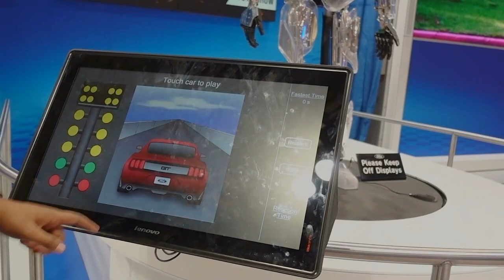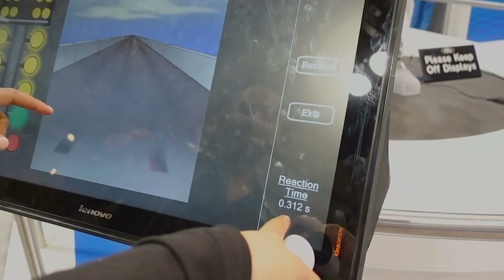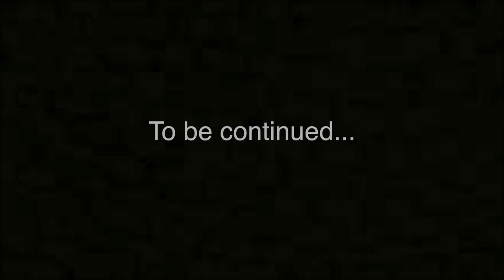Spring Has Sprung (Car Season)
WELCOME BACK FAM! I'm back from our europe trip and lets start this vlog with cars! but first of all,

New Here??

My name is Gerick aka d_doubleg. I Vlog Cars, Food, Travel,. I live in EDMONTON but originally from Manila Philippines.

- Lost Royalty reunited once again!
- We packed all merch for you guys!
- First time seeing the lost royalty power house!

Instagram accounts to check.